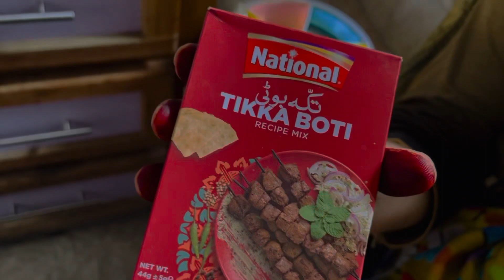Beef Pakoda | Beef Recipe | Roast Beef Recipe | Honey Ka Kitchen#cooking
Beef Pakoda | Beef Recipe | Roast Beef Recipe | Honey Ka Kitchen

Beef Pakora is a mouthwatering and flavorful snack that originates from the Indian subcontinent. It is a popular dish enjoyed during special occasions, festivals, or simply as an appetizer. This delicious recipe combines tender beef pieces with a tantalizing blend of spices, creating a crispy and spicy treat that will leave your taste buds craving for more.

Preparation time: 30 minutes
Cooking time: 20 minutes
Serves: 4-6

Ingredients:

500 grams boneless beef, cut into bite-sized pieces
1 cup gram flour (besan)
2 tablespoons rice flour
1 tablespoon ginger-garlic paste
1 teaspoon red chili powder
1/2 teaspoon turmeric powder
1 teaspoon garam masala powder
1 teaspoon cumin powder
1 teaspoon coriander powder
Salt to taste
1/4 cup chopped fresh coriander leaves
Oil for deep frying
Instructions:

In a large mixing bowl, combine the gram flour, rice flour, ginger-garlic paste, red chili powder, turmeric powder, garam masala powder, cumin powder, coriander powder, and salt. Mix well to form a smooth batter.

Add the beef pieces to the batter and mix thoroughly, ensuring each piece is coated evenly. Allow the mixture to marinate for at least 20 minutes, allowing the flavors to infuse into the meat.

Heat oil in a deep frying pan or wok over medium-high heat.

Once the oil is hot, carefully drop the marinated beef pieces into the oil, one by one, ensuring they are not overcrowded. Fry in batches if necessary.

Fry the beef pakoras until they turn golden brown and crispy. This usually takes about 6-8 minutes. Make sure to flip them occasionally for even cooking.

Using a slotted spoon, remove the cooked pakoras from the oil and transfer them to a plate lined with kitchen paper towels to absorb any excess oil.

Repeat the frying process with the remaining beef pieces until they are all cooked.

Garnish the beef pakoras with freshly chopped coriander leaves for added freshness and aroma.

Serve the beef pakoras hot with mint chutney, tamarind chutney, or tomato ketchup as a dipping sauce.

The Beef Pakora recipe provides a perfect balance of spices, creating a crispy exterior and juicy interior. It can be enjoyed as a snack, appetizer, or even as a side dish with a meal. With its rich flavors and satisfying texture, this recipe is sure to be a hit among meat lovers and a delightful addition to any gathering or celebration.